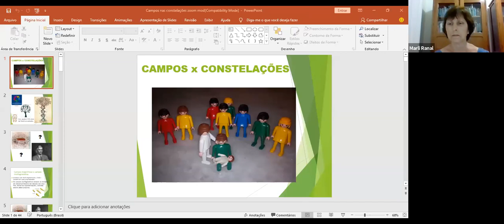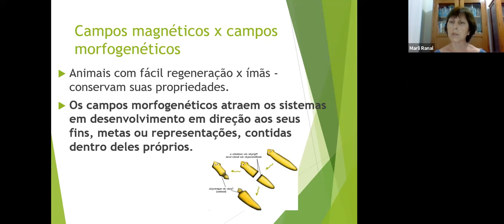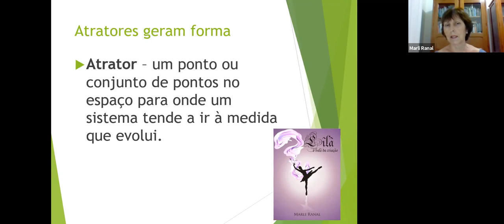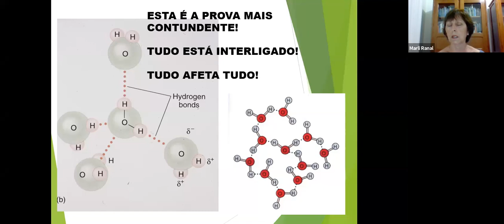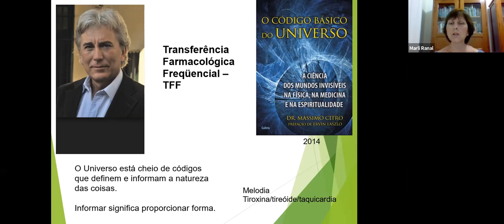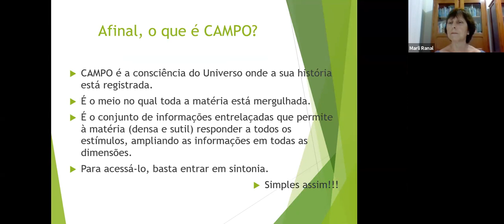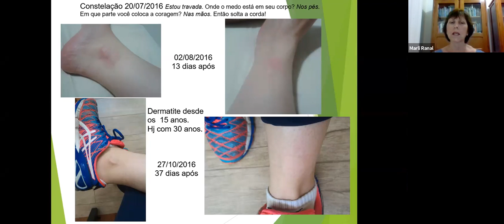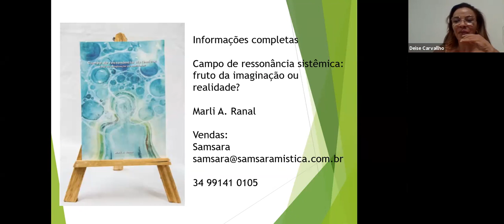Campos x Constelações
Palestra ministrada no dia 08 de fevereiro de 2021 por Marli Ranal